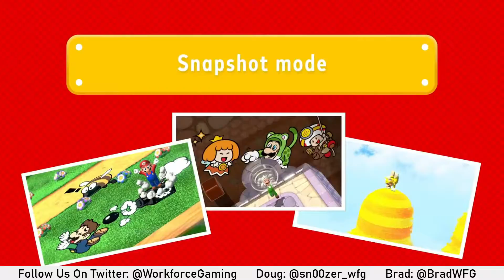Super Mario 3D World + Bowser's Fury Review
We run through the newest Mario world well avoiding Bowser's Fury in the expansion to one of the best Mario games around.